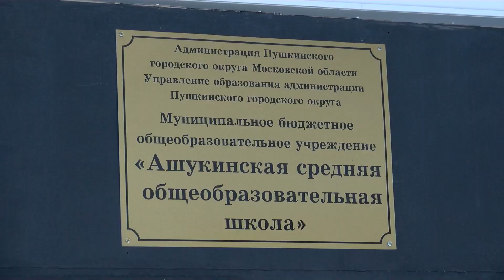В пристройке к ашукинской школе обвалилась крыша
Чрезвычайное происшествие в Ашукине. В пристройке к единственной поселковой школе обвалилась кровля. К счастью, пострадавших нет. На место срочно выехал Максим Красноцветов. Все подробности у Екатерины Дубровиной.